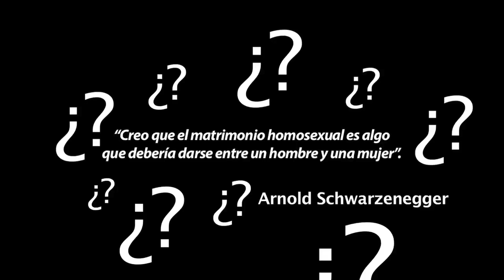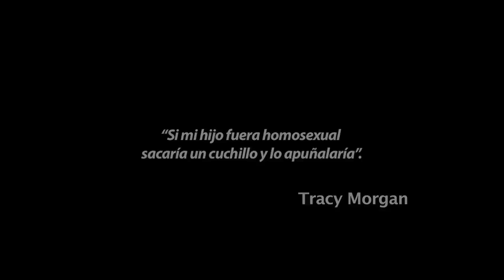¿ESTÁ MAL SER GAY? (EXPERIMENTO SOCIAL)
HOMOFOBIA. PAREJA GAY. ¿Tratarán de igual manera a una pareja de dos mujeres que a una de dos hombres? Respuestas en este video.